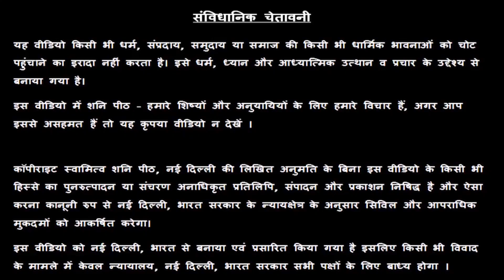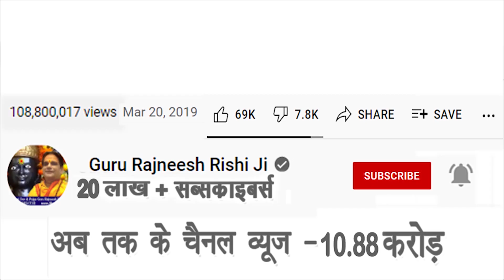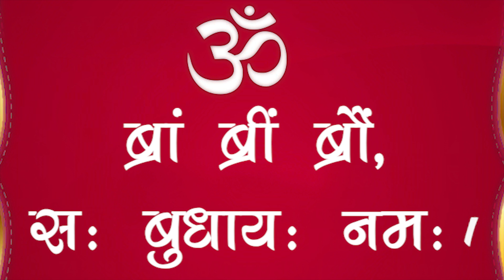आज बुधवार के दिन सुन ले ये महामंत्र खुशखबरी मिलके रहेगी - गुरु रजनीश ऋषि जी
Introduction – 00:00

प्रिय भक्त,

!! जय शनिदेव !!

गुरुमा रुक्मणी
स्वामी ऋषि

👉👉 Important PS:

1. If you do not Trust / Like our Video, please do not watch our Videos.
2. All the disputes / legal matters related to our Video will be subject of Jurisdiction of Delhi, Govt. of India only.
3. All the information of this video is published by us in good faith and for general information purpose only. This channel, video or Publisher of this Video do not give any guarantee about the completeness & accuracy of this information